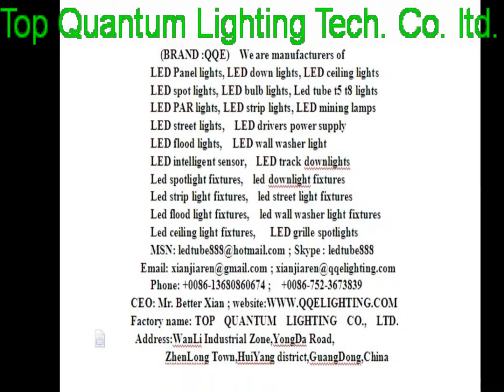led downlight retrofit,led downlight emergency light,led downlight round